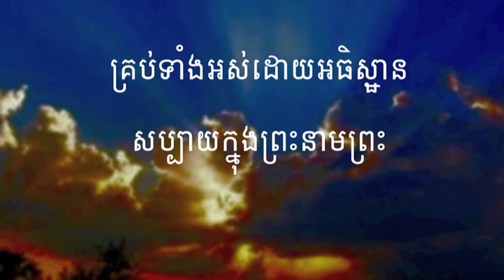244 ចូរអរសប្បាយក្នុងព្រះជានិច្ច | Rejoice always in God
244 ចូរអរសប្បាយក្នុងព្រះជានិច្ច | Rejoice always in God
អរគុណច្រើនសម្រាប់ចូលចិត្តនៅ channel របស់ខ្ញុំ។
សូមព្រះប្រទានពរ!!